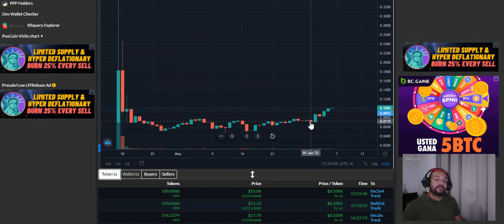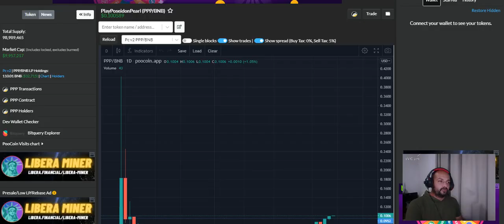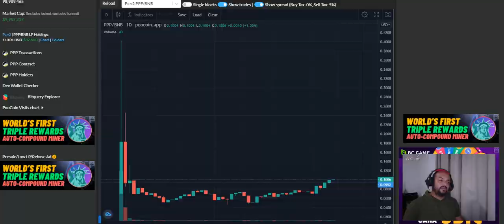POSEIDON NFT 🤑GANA HASTA 50$ DIARIOS GRATIS 🤑 FREE TO PLAY🤑 TUTORIAL PASO A PASO🤑PLAY TO EARN🤑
pagina web

CODIGO : CALJOAEPYQUM001J

PLATAFORMAS DE INVERSION PAGANDO

canal pasqualefz